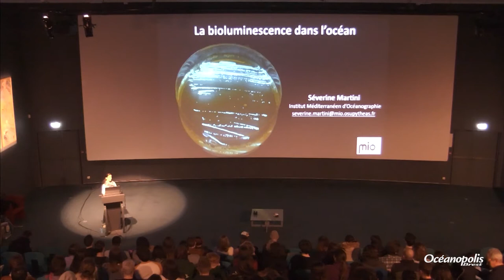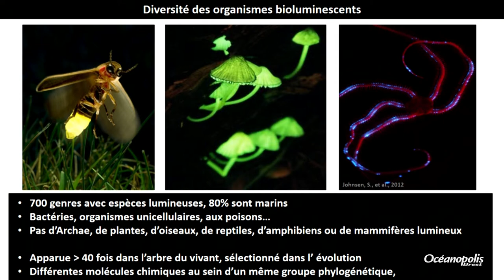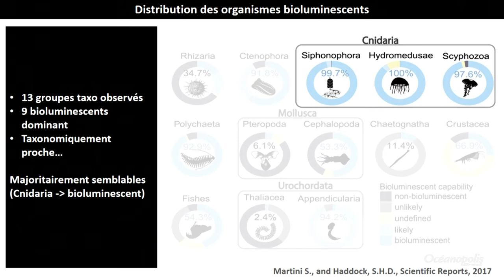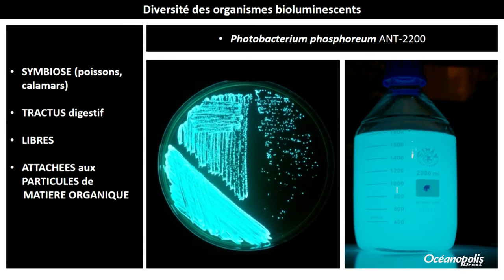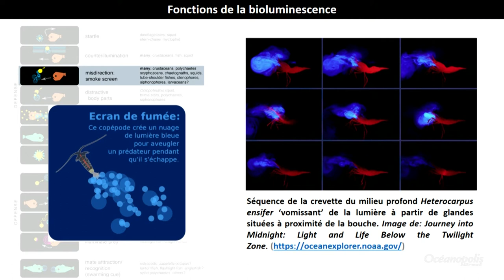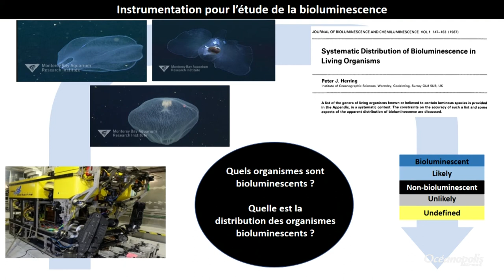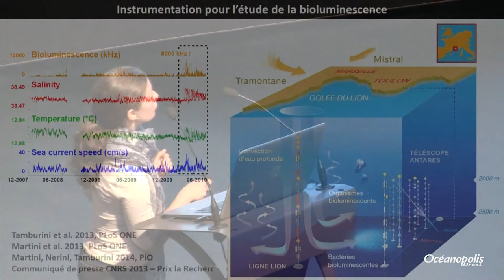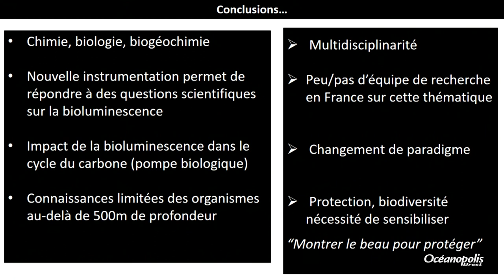La bioluminescence dans l'océan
Par Séverine Martini, Postdoctorante à l’Institut Méditerranéen d’Océanologie, Marseille

L’océan, au-delà de 200m, représente près de 94% du volume habitable sur Terre mais demeure un des écosystèmes les moins connu de la planète. Certains organismes (des bactéries aux poissons, en passant par les méduses) sont capables de produire et d’émettre leur propre lumière. Ils sont bioluminescents. En effet, dans cet environnement majoritairement obscur, émettre de la lumière est utile pour attirer des proies, fuir un prédateur ou encore trouver un partenaire mais son rôle reste un mystère pour la plupart des organismes. En pleine eau, entre 0 et 4000m de profondeur, les ¾ des créatures sous-marines sont bioluminescentes contre près de 40% d’entre elles à proximité du fond. Cette fonction écologique est connue et observée depuis des siècles, mais reste difficile à étudier dans un environnement soumis à des conditions extrêmes de température et de pression. Comment la nouvelle technologie, les robots et véhicules autonomes sous-marins peuvent-ils être une opportunité pour en apprendre plus sur la bioluminescence marine ?